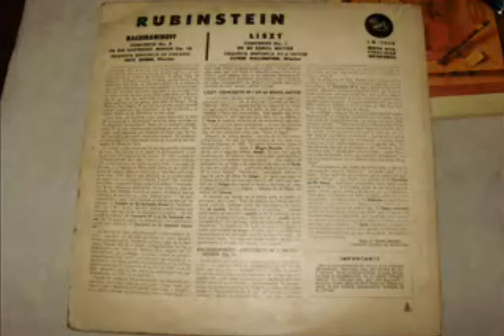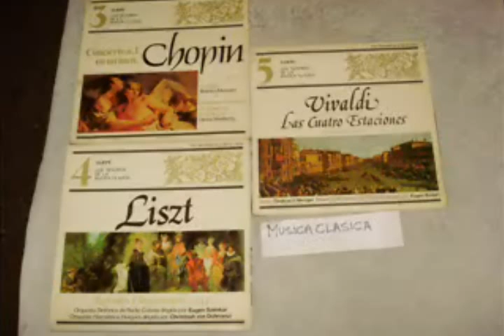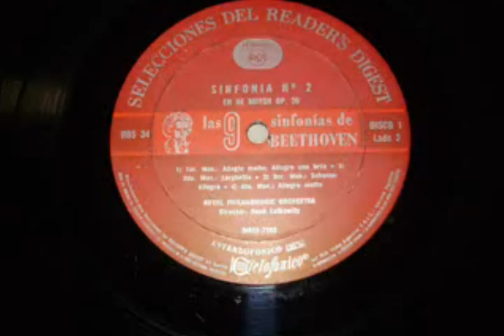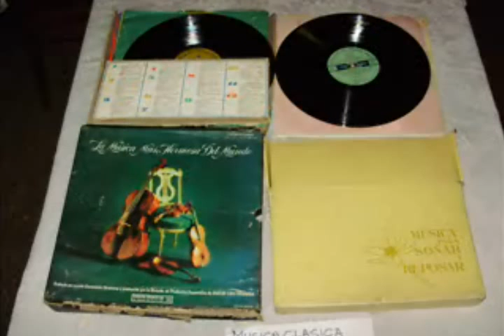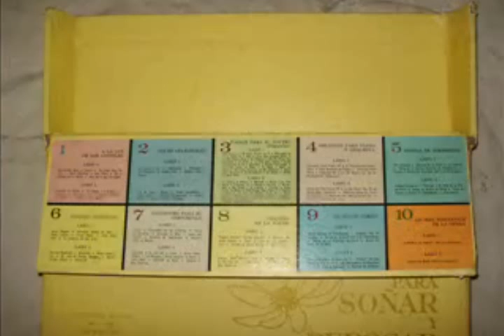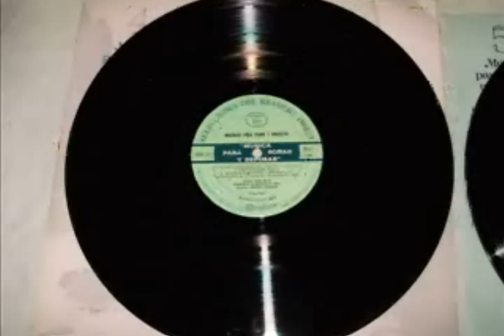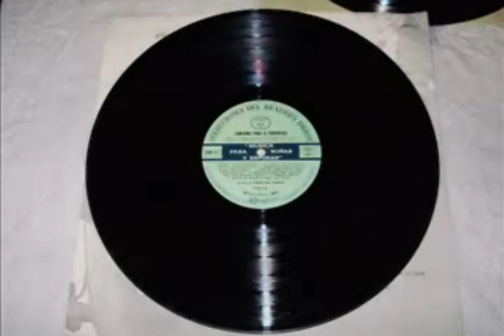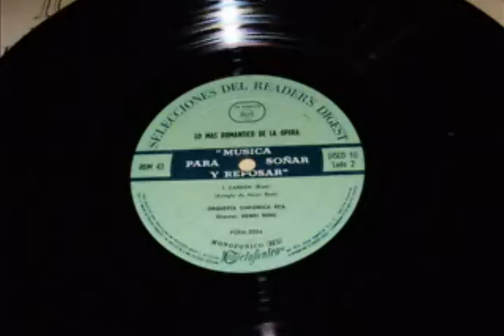ML 81241670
Video Migrado